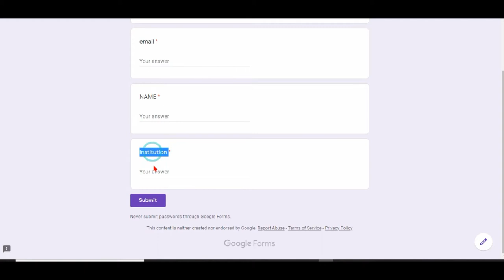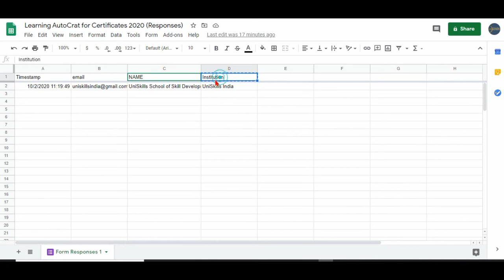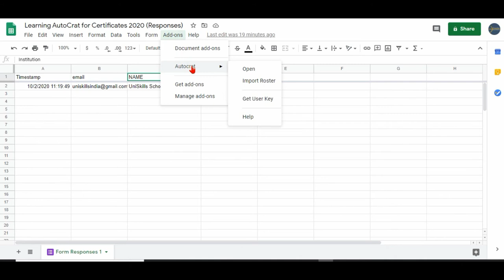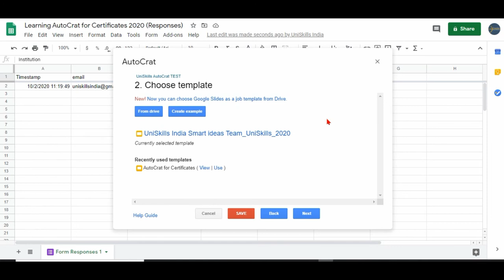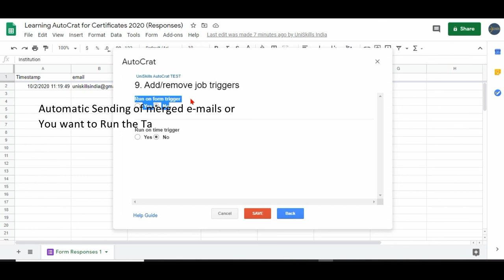Using AutoCrat for Mail Merge and Bulk Certificate Creation via Google Sheets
It is not just the online workshop organisers and participants who need to have some help in making Certificates. They need to make these in bulk but might not be having a tool that does this magic.
UniSkills Smart Ideas is here with the way we can use AutoCrat right there in the Google Form Spreadsheet and send Customised- individual Certificates along with Covering e-mails.
Autocrat works with your Google Account and gets installed as an Add-on in the Google Sheets.
Watch this video to learn the whole process.